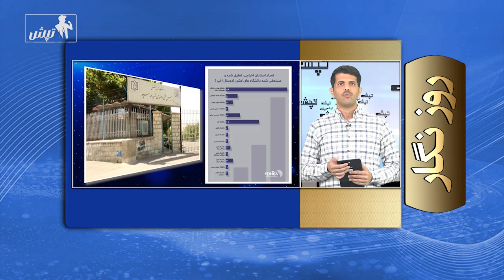روزنگار دانشگاه ‌ها در ایران، سرکوب استادان و فشار بر آموزش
روزنگار...
« دانشگاه‌ها در ایران-سرکوب استادان و فشار بر آموزش»
در سال‌های اخیر، شاهد تغییراتی شوم در هویت دانشگاه‌های ایران بوده‌ایم،تغییری که با آمدن پزشکیان و کابینه اش نیز همچنان در سایه سرکوب ادامه  دارد.
دانشجویان آزاده و استادان شرافتمند دانشگاه هرگز به وضع موجود که سرکوب و فشار و محدودیت است تن نخواهند داد.